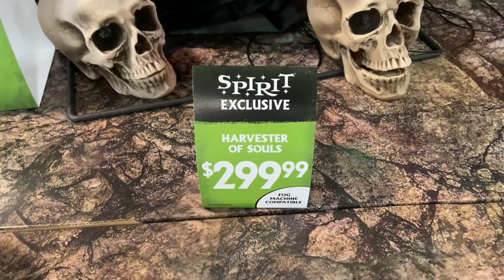Harvester of Souls IN-STORE DEMO - Spirit Halloween 2020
The Harvester of Souls is an animatronic sold exclusively at Spirit Halloween for the 2020 season. It’s currently being retailed for $299.99

OR

Stay Spooky ☠️